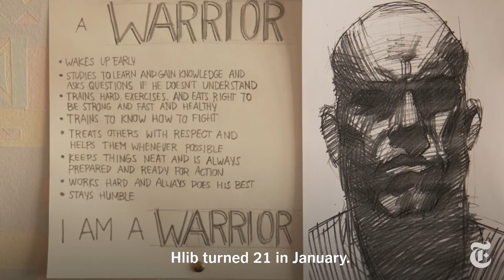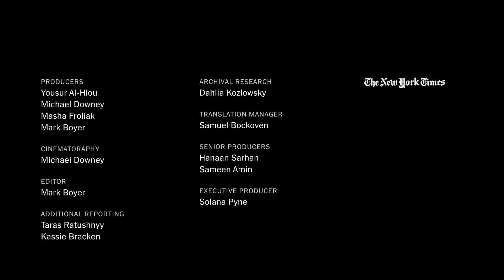A Ukrainian Family Prepares for War in Kyiv | NYT News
As the war in Ukraine moves closer to the capital, some families are facing a difficult choice: Stay home or take up arms.